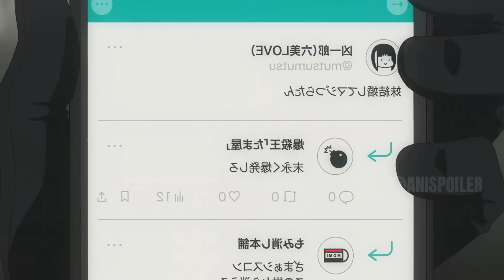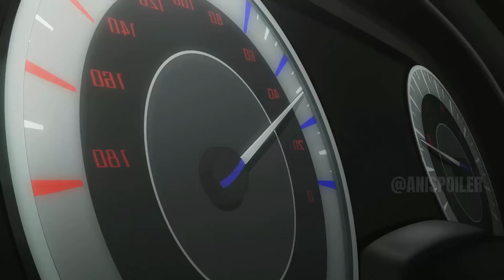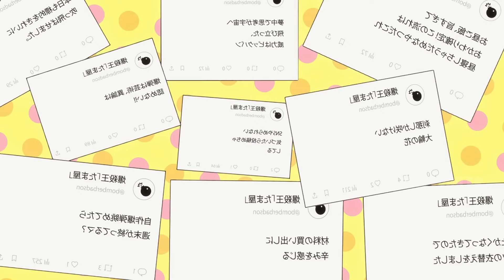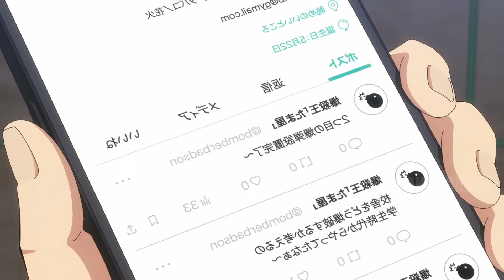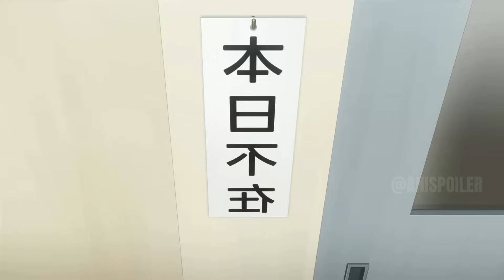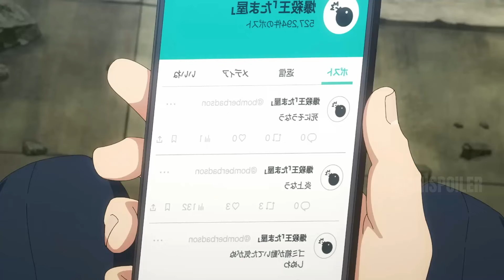Weak Boy Joins Assassins Family and Trains Hard to Become the Strongest | Anime Recaps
New anime 2024: Mission: Yozakura Family recap

Part 1: 00:00
Part 2: 10:31